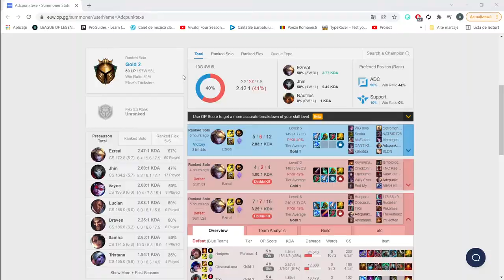How to HARD STOMP in ANY ELO on Ezreal | Challenger Coaching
BOOK YOUR PRIVATE COACHING ON DISCORD:
Bizyze#1830